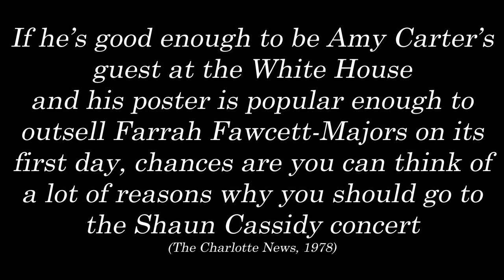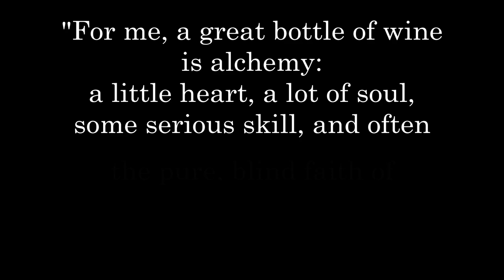Amblin’ by Shaun Cassidy 1977 Curb Records BS3067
Recorded with Audacity.   Video processed with VSDC.   Intro music used by licensed permission Alexander Nakarada of Serpent Sound Studios.

Lloyd, M. (1977). Amblin' by Curb Records BS3067 / Warner Brothers Studios [Recorded by S. Cassidy]. On Shaun Cassidy [Vinyl LP album]. Burbank, California, USA: M. Lloyd, & T. Scotti. Retrieved August 2023

Banisky, S. (1978, February 27). The Baltimore Sun (Baltimore, Maryland) -- page 13. Retrieved July 5, 2023, from Newspapers.com: Newspapers.com

Bream, J. (1978, June 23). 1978 On the Road with Shaun Cassidy parts 1 & 2. (Minneapolis Star Staff Writer) Retrieved July 5, 2023, from The Minneapolis Star (Minneapolis, Minnesota) -- Page 30: Newspapers.com

Dayspringacres. (2023, August). Phone photo collection. USA. Retrieved August 2023

Editorials. (1978, July 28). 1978 Shaun Cassidy Andi Gib: The Heartthrob of the Carolinas? Retrieved July 5, 2023, from The Charlotte Observer (Charlotte, North Carolina) -- Page 19: Newspapers.com

Kenion, J. (1978, April 6). News and Record (Greensboro, North Carolina) -- page 8. Retrieved July 5, 2023, from Newspapers.com: Newspapers.com

Los Angeles (AP). (1979, December 2). 1979 Shaun Cassidy Marries. Retrieved July 5, 2023, from The La Crosse Tribune (La Crosse, Wisconsin) -- page 3: Newspapers.com

Marsh, D. (1978, May 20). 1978 Shaun Cassidy America's Teen Idol. Retrieved July 5, 2023, from The Montreal Star (Montreal, Quebec, Canada) -- Page 60: Newspapers.com

Marsh, D. (1978, July 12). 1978 The Shaun Cassidy that few people see. Retrieved July 5, 2023, from Oakland Tribune (Oakland, California) · Page 96: Newspapers.com

Shaun Cassidy Official Website. (2023). Shaun Cassidy Official Website. Retrieved August 28, 2023, from Shopify

Shipp, R. (1978, April 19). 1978 Heartthrob Shaun Cassidy Keeping Cool Amid the Squeals. (Christian Science Monitor News Service) Retrieved July 5, 2023, from Daily Hampshire Gazette (Northampton, Massachusetts) -- Page 10: Newspapers.com

Shreveport Journal. (1978, June 2). The Shreveport Journal (Shreveport, Louisiana) -- Page 38. Retrieved July 5, 2023, from Newspapers.com: Newspapers.com

The Charlotte News. (1978, May 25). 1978 Want to See Shaun for Free? Retrieved July 5, 2023, from The Charlotte News (Charlotte, North Carolina) -- page 1: Newspapers.com

Uploaded by Francis Ong. (1977). Shaun Cassidy Album. (Warner Brothers, Burbank California) Retrieved August 28, 2023, from Internet Archive

Zurawik, D. (1977, June 12). Detroit Free Press, Page 39. Retrieved July 5, 2023, from Newspapers.com: Newspapers.com